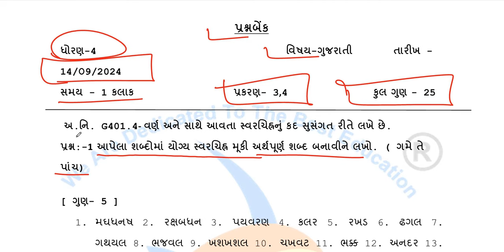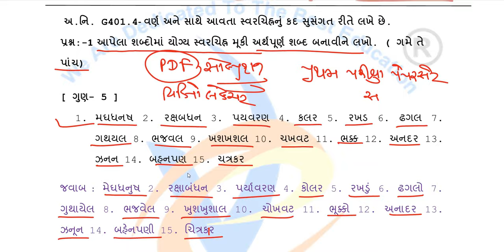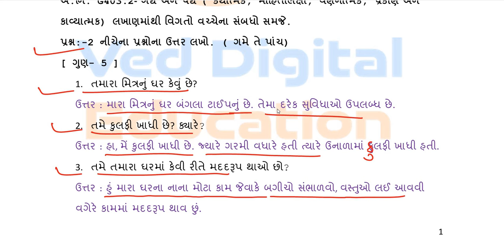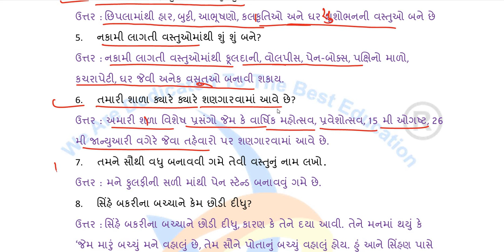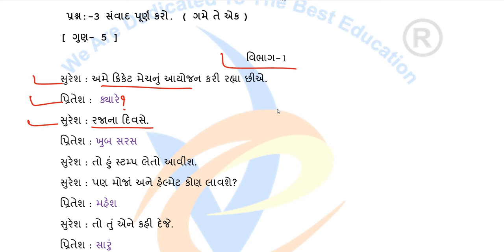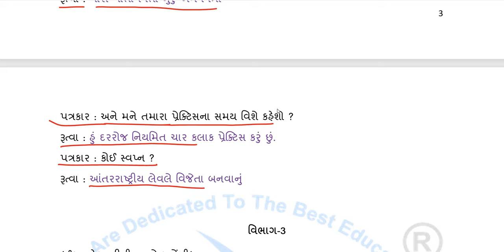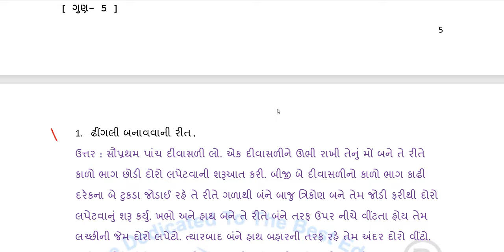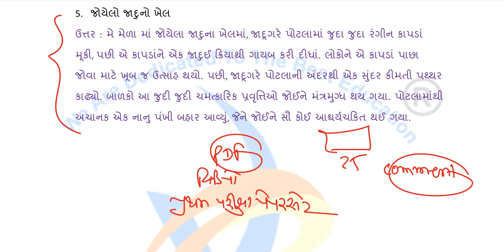gujarati, dhoran 4 gujarati ekam kasoti solution september 2024,std 4 gujarati ekam kasoti september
std 4 gujarati ekam kasoti solution september 2024,

EDUCATION
Hi

About this video :-
std4gujaratiekamkasoti14/9/24,
std 4 gujarati ekam kasoti solution 2024 september
dhoran 4 gujarati ekam kasoti